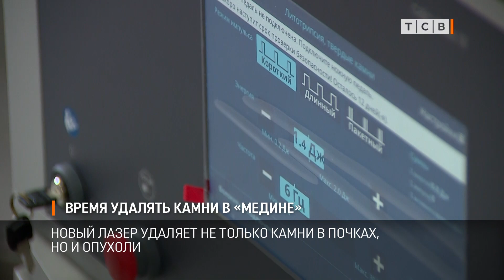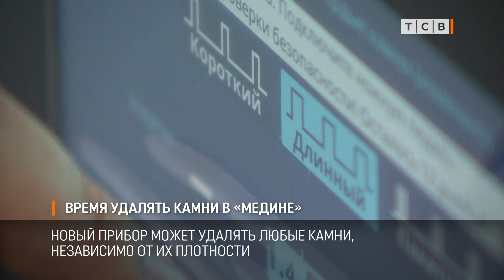Время удалять камни в «Медине»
Медцентр «Медин» снова пополнил свой технопарк. В операционном блоке появился новый современный аппарат для удаления камней в почках. Но умеет он не только это.